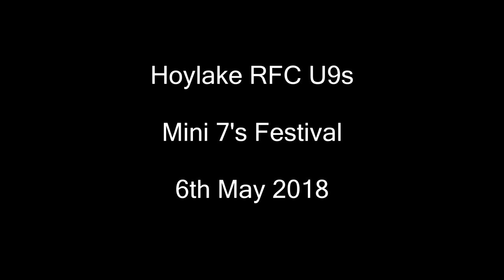Hoylake RFC mini sevens Festival 6th May 2018 Wirral Wildcats vs Hoylake Hurricane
Wirral Wildcats vs Hoylake Hurricane

00:20 Wirral Try - Olliver B
00:57 Wirral Try - Ethan
01:38 Wirral Try - Josh
02:51 Wirral Try - Josh
04:13 Wirral Try - Oliver B
04:50 Wirral Try - Josh
05:26 Wirral Try - Teddy
06:25 Wirral Try Josh
06:55 Hoylake Try
07:00 Wirral Try - Ben
07:40 Hoylake Try
08:44 Hoylake Try

Track Name: "Miles Above You"